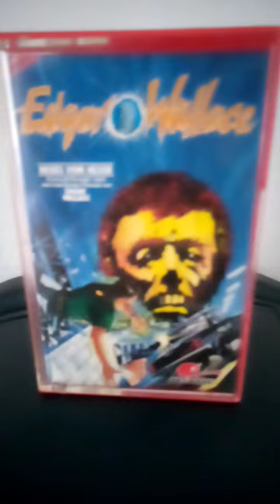VERSPRECHER IN EINEM KLASSIKER ! Hast DU es je bemerkt? Hexe(r)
Aus Hexer wird Hexe🤓